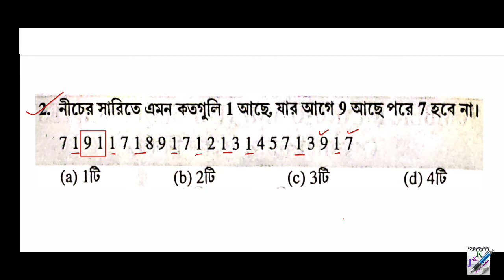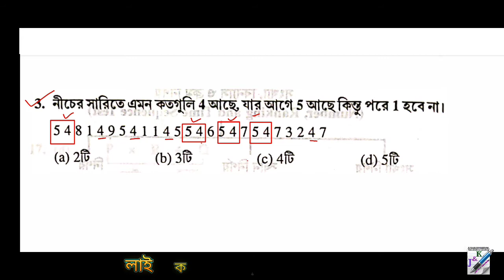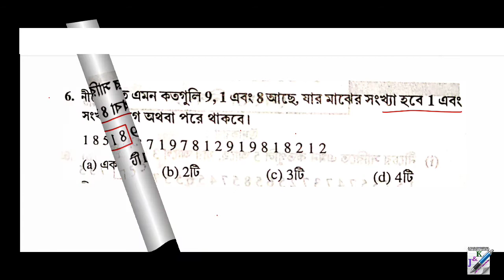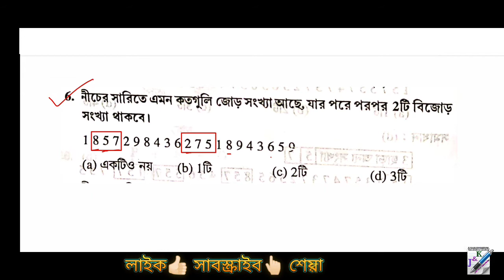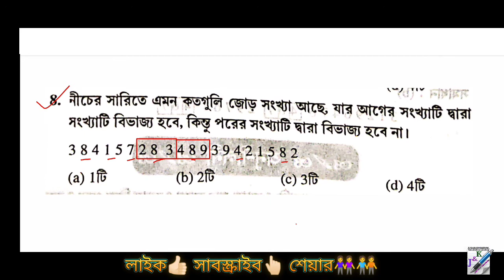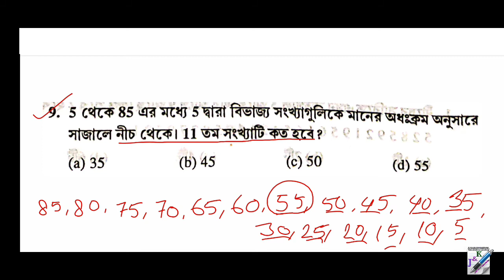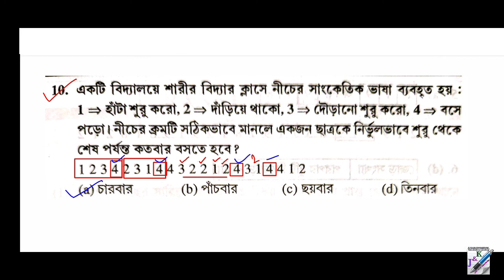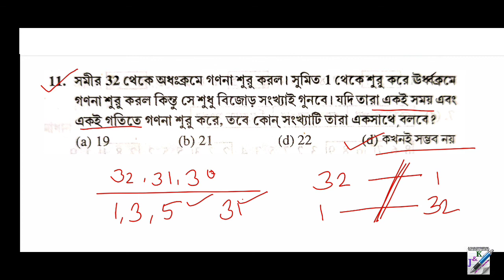চঞ্চল ঘোষের রিজনিং | নাম্বার টেস্ট | Chanchal Ghosh Reasoning in Bengali - Number Test